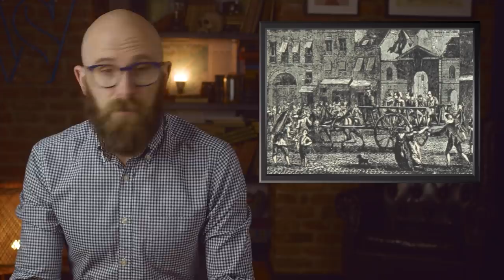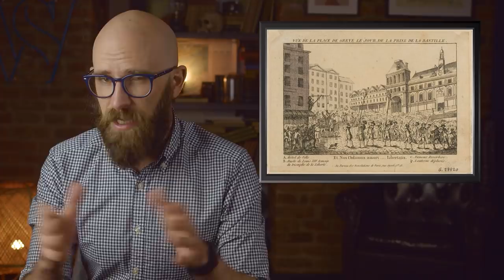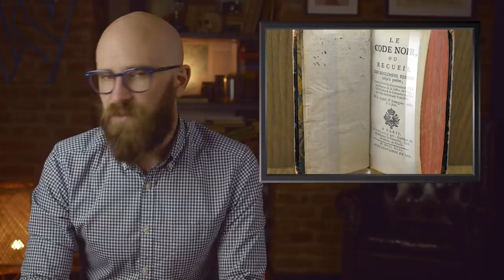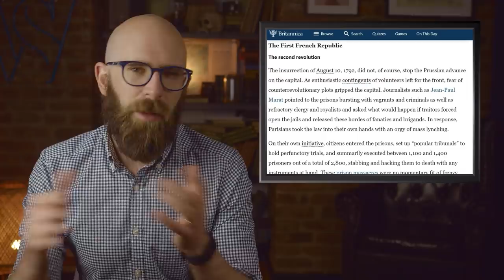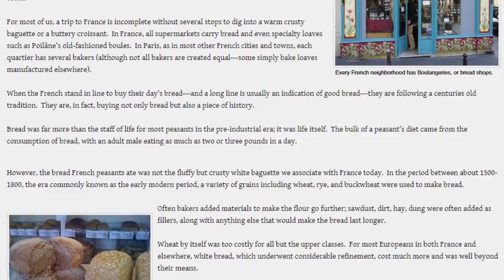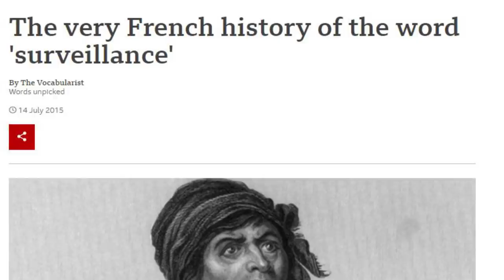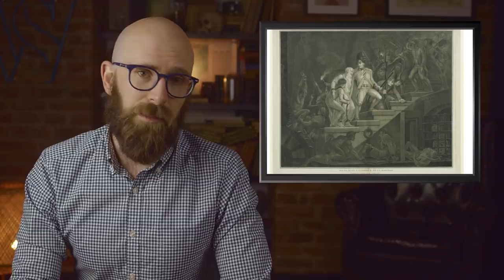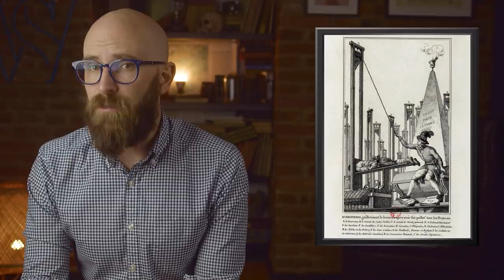Shocking Facts About the French Revolution